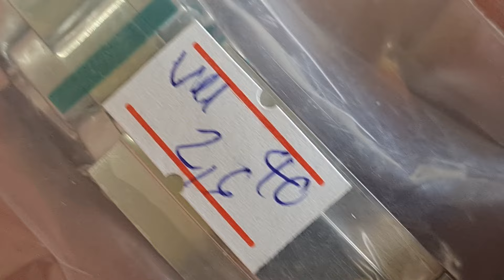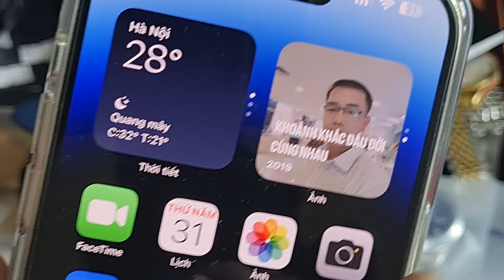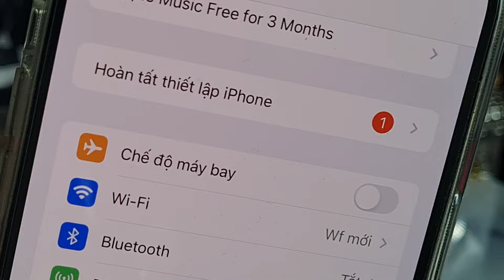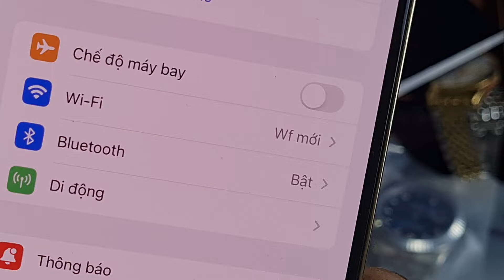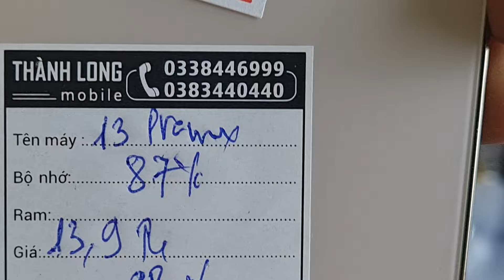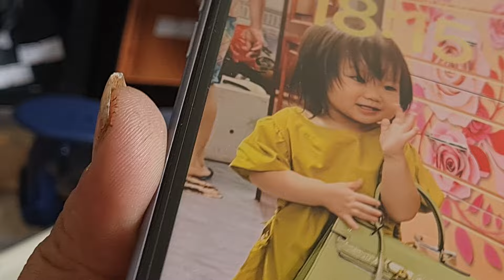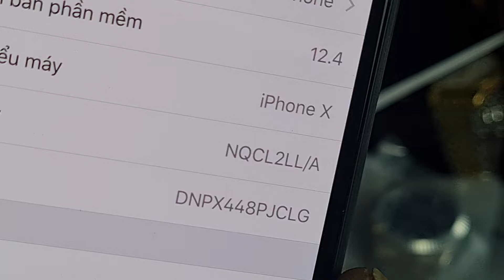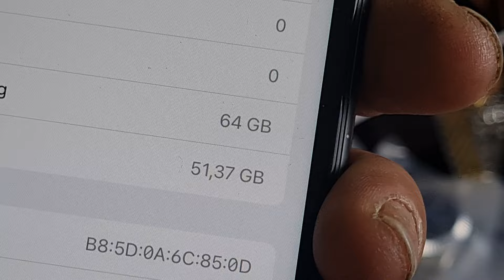LÔ ĐỒNG HỒ THỤY SỸ CHÍNH HÃNG GIÁ SIÊU RẺ (0383440440__0366785555)